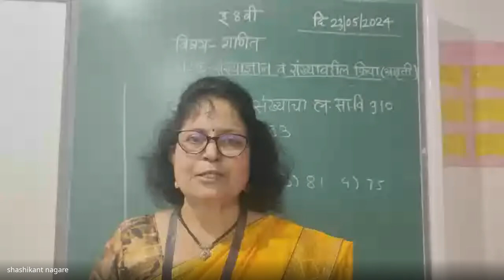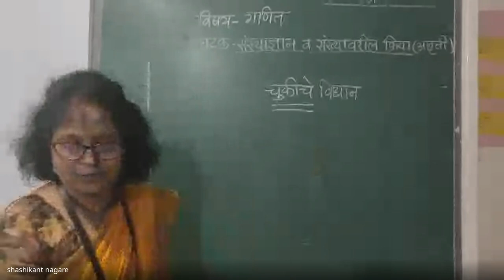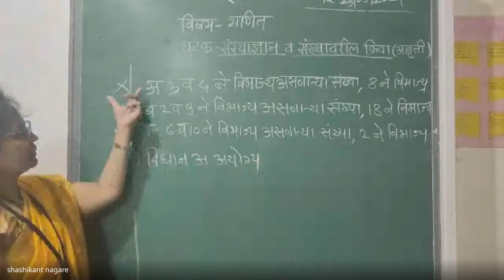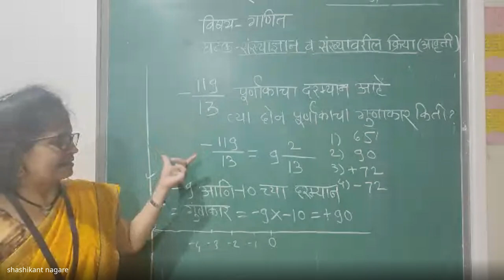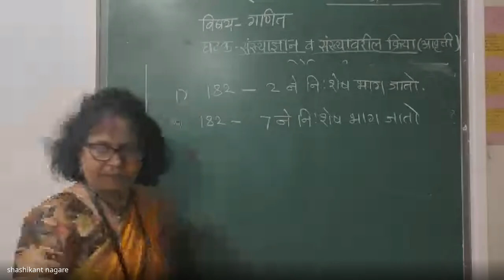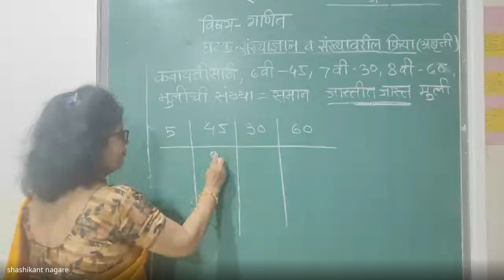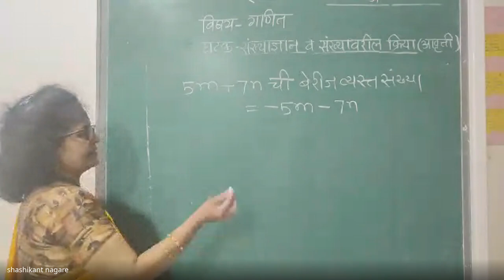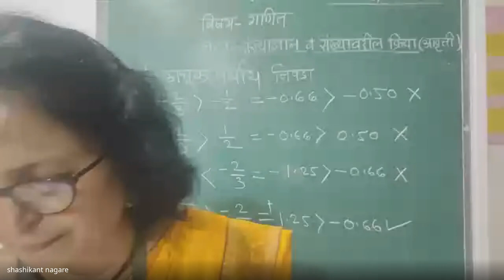xqo pxvz xmu 2024 05 23 19 01 GMT+5 30